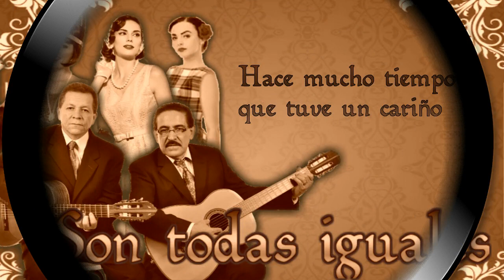Lopez y Ospina - Son Todas Iguales - [Vals] © ℗ 2017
© ℗ 2017, música popular nueva de Colombia
Título: SON TODAS IGUALE
Intérprete: LÓPEZ Y OSPINA
Autor: D.R.A.
Ritmo: VALS
Año de grabación © ℗ 2017
Álbum: LÓPEZ Y OSPINA VOL. 3
Sello: TRABAJO INDEPENDIENTE
Pais: COLOMBIA
Género: MUSICA